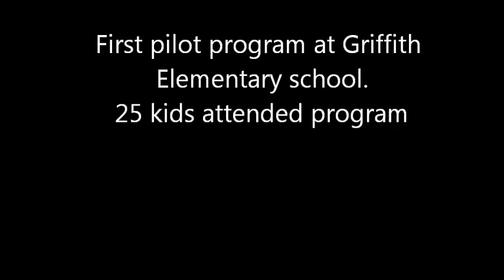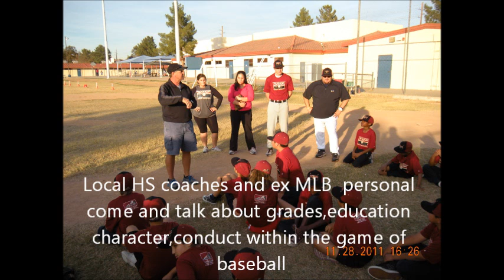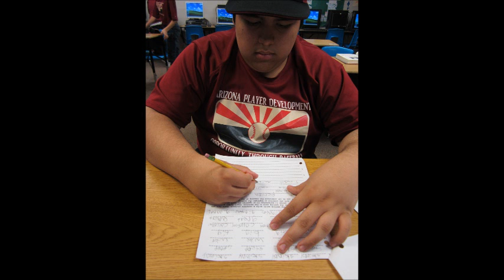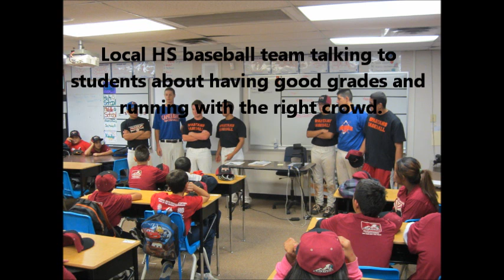otbaz promo video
description on what were all about and how our company works...